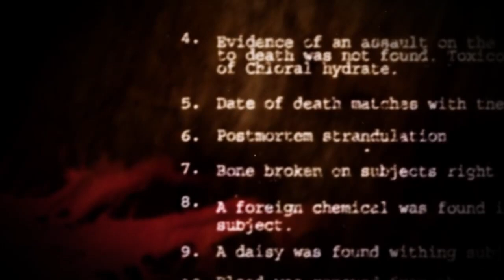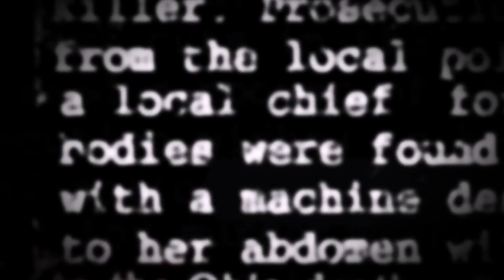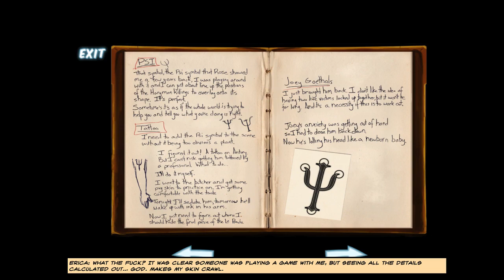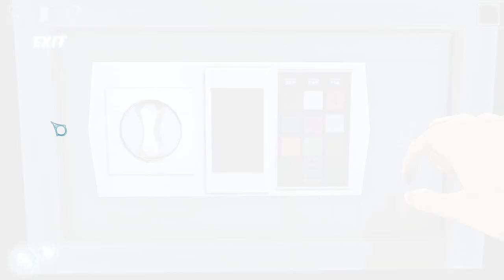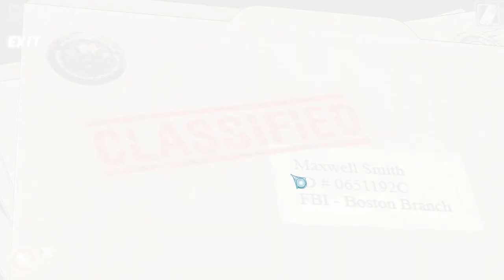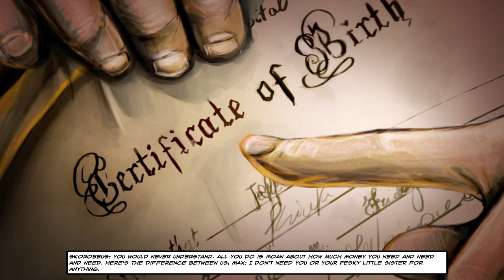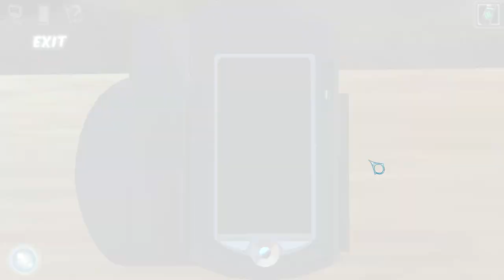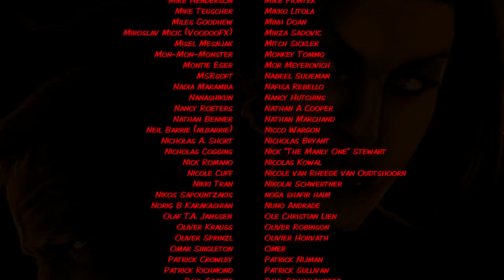Cognition Episode 3: The Oracle Playthrough